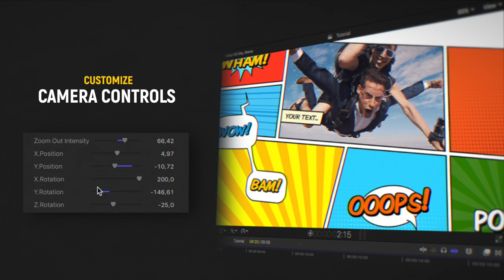Freeze Frame 2.0 for Final Cut Pro X Trailer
Freeze Frame is an awesome plugin for Final Cut Pro X to help you create an intense and impactful experience for your viewer by drawing attention to what you want and need.

You can enhance your narrative while you highlight the most important points of your footage with highly-customizable elements, allowing you to create a stunning video while keeping your editing style.

You’ll have 50 options to customize colors, focus, angles, and fonts. Use your creativity to unlock new possibilities.